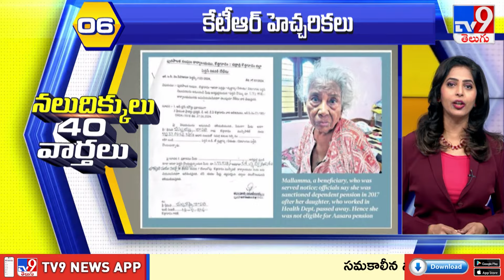నలుదిక్కులు 40 వార్తలు | Latest Trending News Stories | 13-07-2024 - TV9